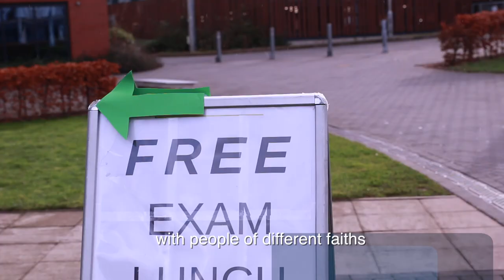Celebrating the Life of TLS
Training for Learning and Service (TLS) offers theological and practical training for Christians who may be interested in deepening their faith journey.

The course is now being reviewed and reshaped. We listen to some people expressing their gratitude for the gifts offered by TLS.